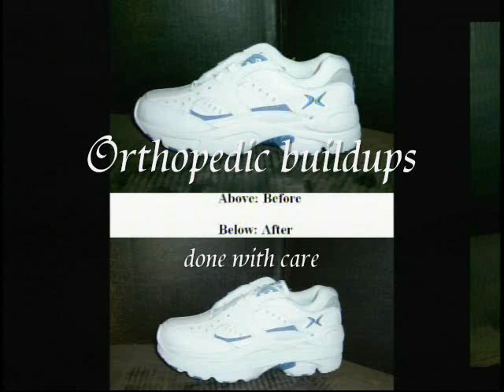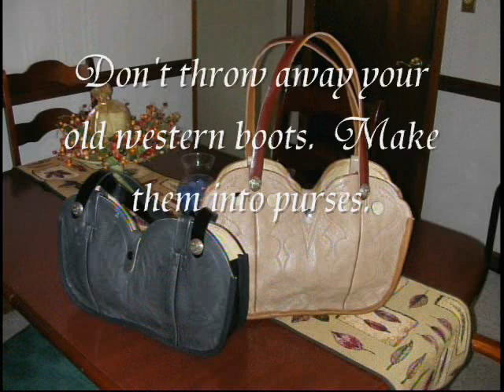Mark's Shoe & Luggage Hospital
Mark's Shoe & Luggage Hospital in Warner Robins, GA.  Specializing in a variety of shoe, purse, and luggage repair.  Some photos courtesy of WOODY MARSHALL/THE TELEGRAPH, Macon, GA.

As of October 30, 2019, Mark's Shoe & Luggage Hospital will be providing orthopedic buildup services exclusively.  For details please contact Mark at marksshoerepair at aol.com.